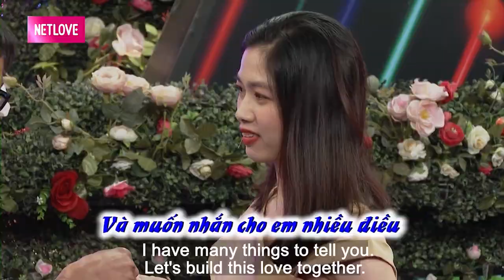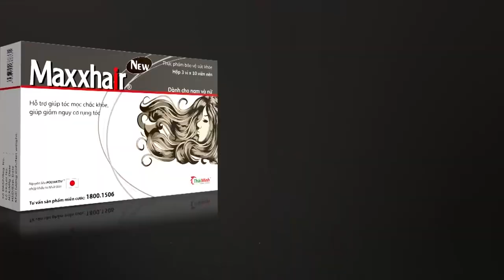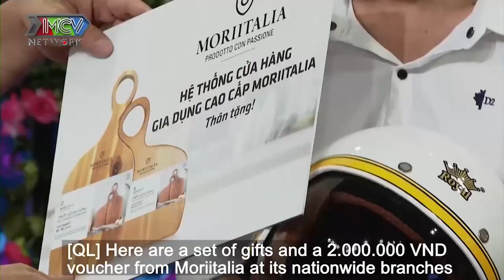TÂN HÔN XONG THÌ VỢ BỎ chàng trai ngậm ngùi đi tìm tình yêu và cái kết đắng bị nàng kế toán từ chối